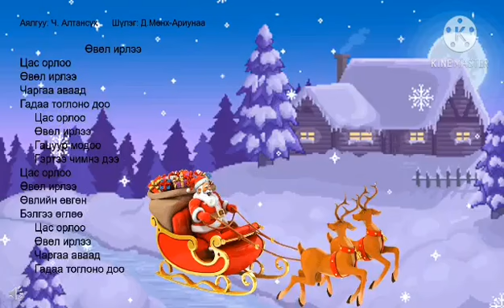СӨБ Цахим хичээл "Өвөл ирлээ" дуу